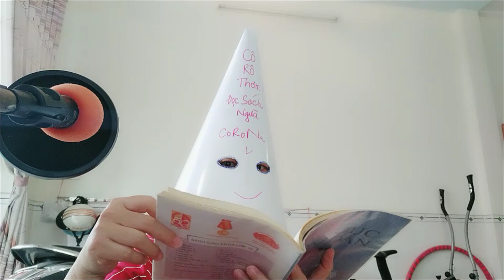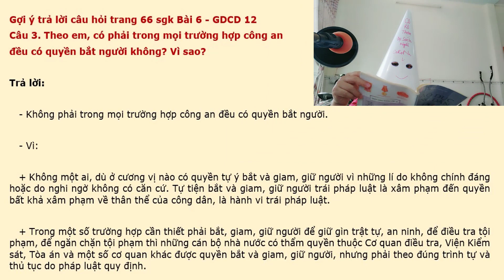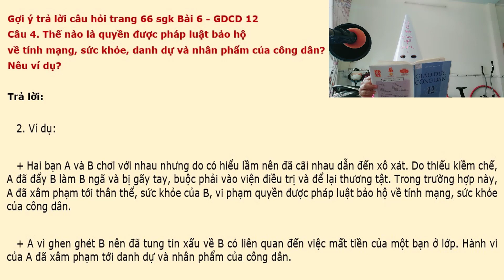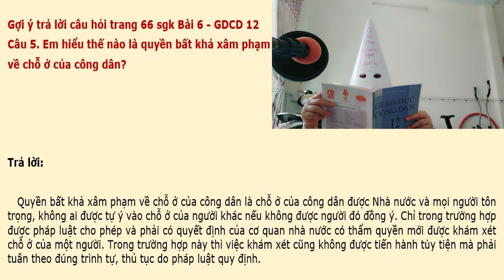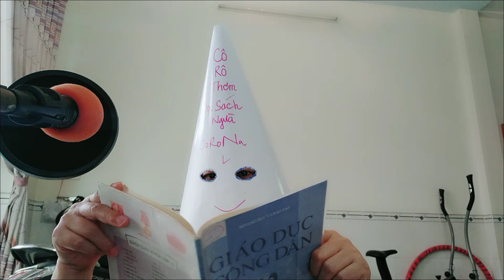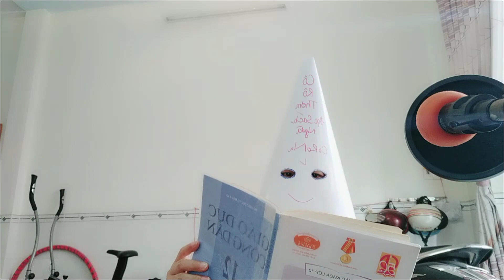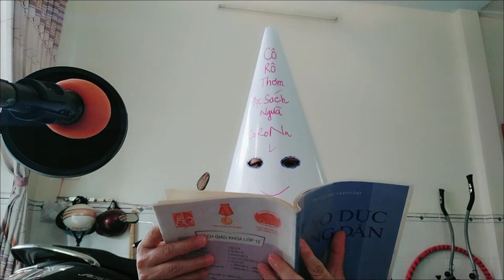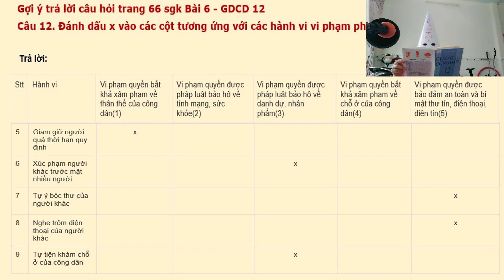Giải bài tập SGK môn GDCD 12 - Bài 6. CÔNG DÂN VỚI CÁC QUYỀN TỰ DO CƠ BẢN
10. GDCD12 - Bài 6. CÔNG DÂN VỚI CÁC QUYỀN TỰ DO CƠ BẢN (Giáo Dục Công Dân 12)
Trả lời câu hỏi & Giải bài tập trong sách giáo khoa (SGK) môn Giáo Dục Công Dân 12
Tác giả: Nhiều tác giả | Nhà xuất bản: GIÁO DỤC - 2008
Người đọc: Phương Thơm
Bài 1: Pháp luật và đời sống
Bài 2: Thực hiện pháp luật
Bài 3: Công dân bình đẳng trước pháp luật
Bài 4: Quyền bình đẳng của công dân trong một số lĩnh vực đời sống
Bài 5: Quyền bình đẳng giữa các dân tộc, tôn giáo
Bài 6: Công dân với các quyền tự do cơ bản
Bài 7: Công dân với các quyền dân chủ
Bài 8: Pháp luật với sự phát triển của công dân
Bài 9: Pháp luật với sự phát triển bền vững của đất nước
Bài 10: Pháp luật với hòa bình và sự phát triển tiến bộ của nhân loại

CTVThuÂm - Cộng Tác Viên Thu Âm
Kho sách nói dành cho người mù